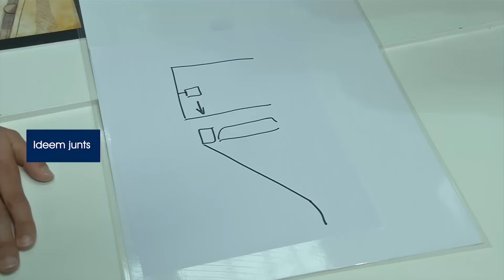Cadena d'Intercooperació al BizBarcelona 2016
Sessió de networking organitzada per aracoop i dirigida a empreses d’economia social i cooperativa al bizbarcelona: una Cadena d’Intercooperació sota el títol “Fem economia social, fem-ho junts”.